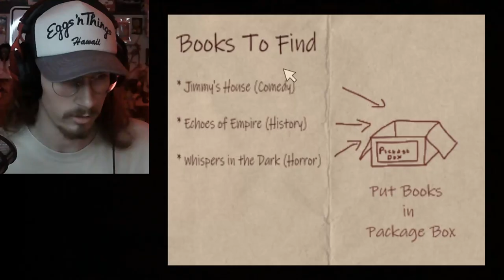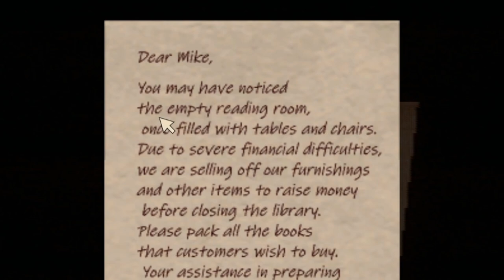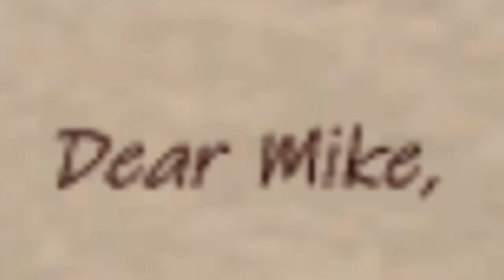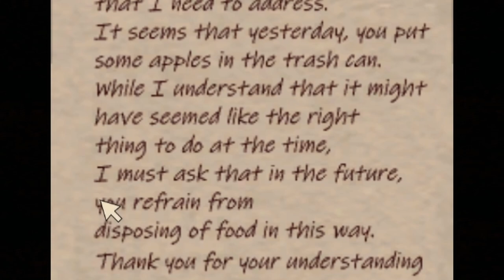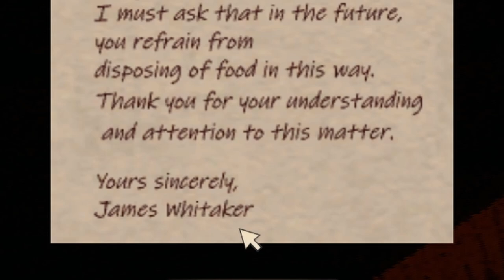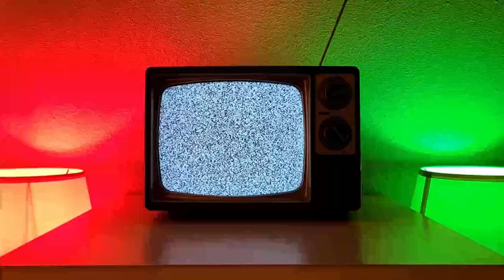WHERE DID THIS CREEP COME FROM?!!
I don't read very much but money is money. Not sure why this library is so dark, but it's freaking me out. Someone keeps turning on the radio too and they're not even putting on bangers